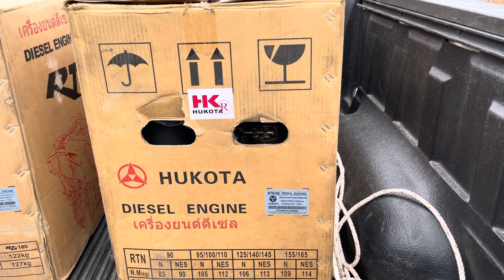កូនកាត់ថៃថ្មីតម្លៃខប់ស៊េរី 0963553913/0883606327/089437171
មានលក់គោយន្តថ្មីបក់កេះ និងមួយទឹកនៅល្អរទះជិះភ្ជួរ🧑🏻‍🌾❤️💚ត្រាក់ទ័រភ្ជួរដី
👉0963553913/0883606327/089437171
👉ទីតាំងបាត់ដំបង
👍ខលកក់លុយមុនបានមុន